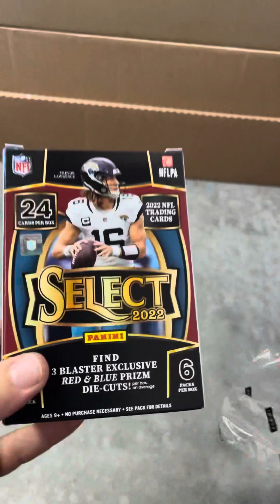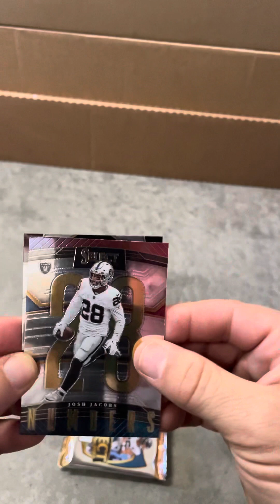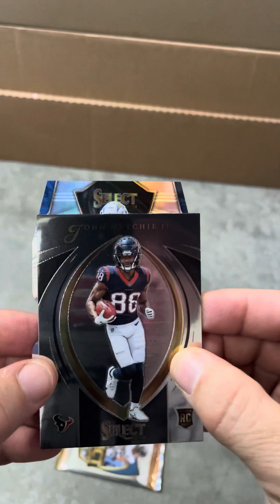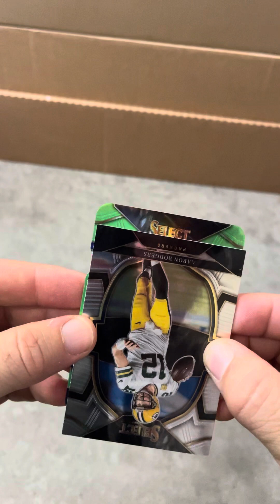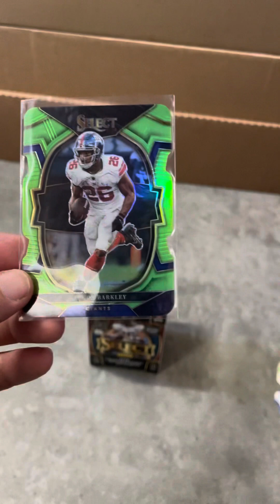2022 Select Football Blaster- Hunting for Purdy 👀